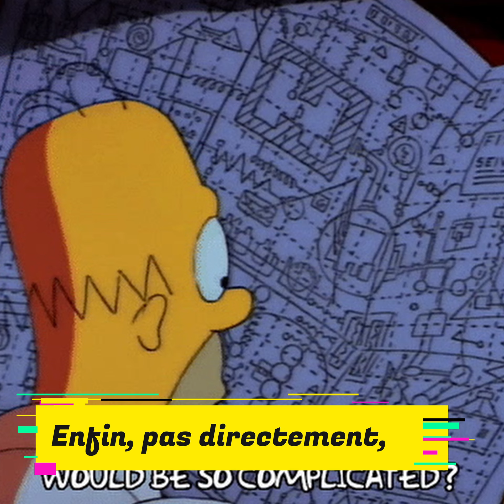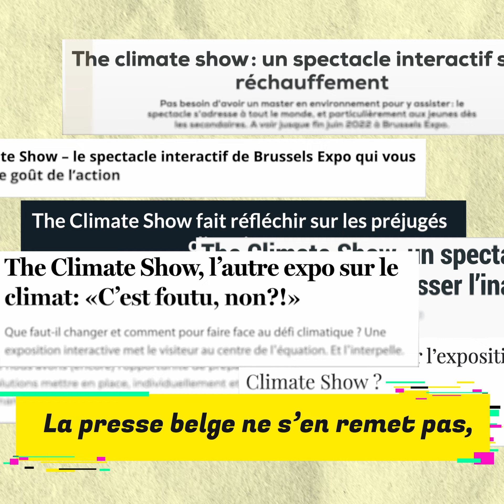QQF #5 - Édition Mars 2022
Mais qu’est-ce qu’ils foutent chez Saint Gingembre? #5